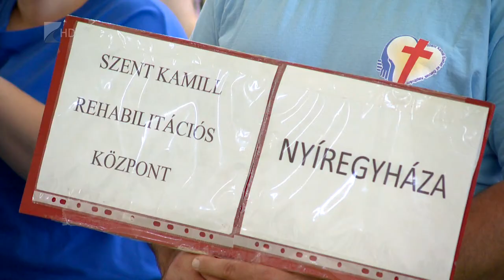Sporttalálkozó a Bárcziban - Kölcsey Tv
Fogyatékkal elő sportolók mérték össze tudásukat a Bárczi Gusztáv Általános Iskola tornacsarnokában. A sporttalálkozó célja, hogy a fogyatékkal elő gyerekek számára még több sportolási lehetőséget biztosítsanak. Szabolcs-Szatmár-Bereg megyéből hét intézmény csapata jelentkezett a versenyre, melyen nemcsak csoportos, de egyéni versenyszámokban is összemérhették tudásukat a sportolók.